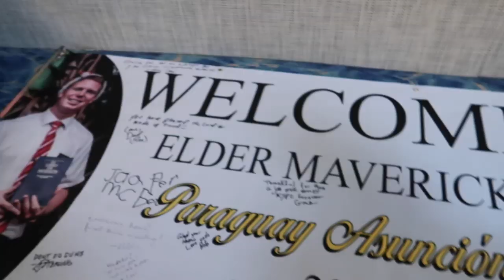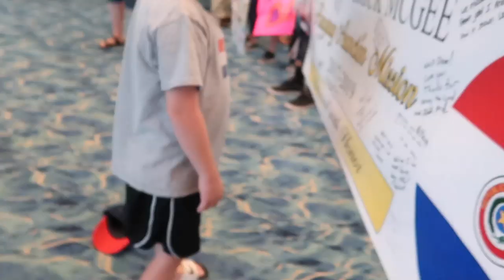seeing my COUSIN for the FIRST TIME in 2 YEARS!!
*Social Media*
Dote: sydney mcgee *Code-SYDM